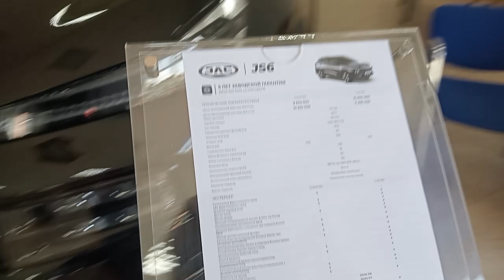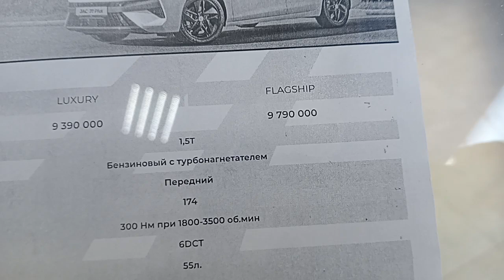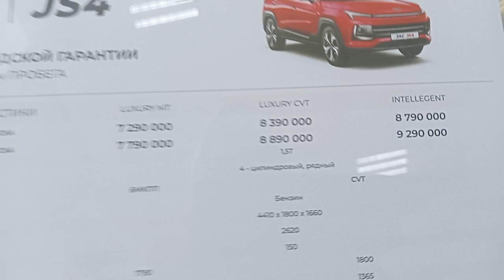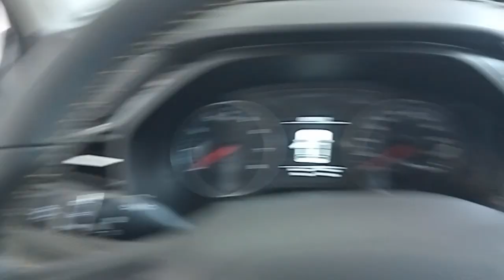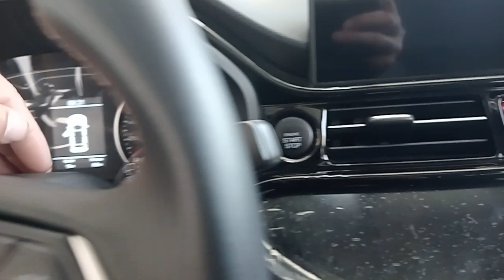JAK. ҚЫТАЙДА АРНАЙЫ ЗАВОДЫ БАР КӨЛІК ҚОРЫҚПАЙ АЛСАҢЫЗДАР БОЛАДЫ.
JAK. НЕ КАПРИЗНАЯ МАШИНА